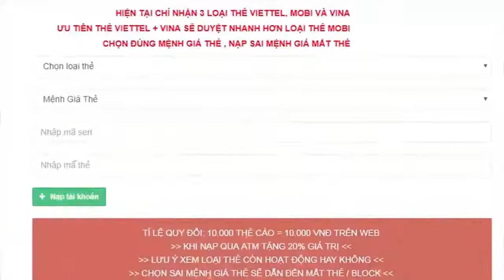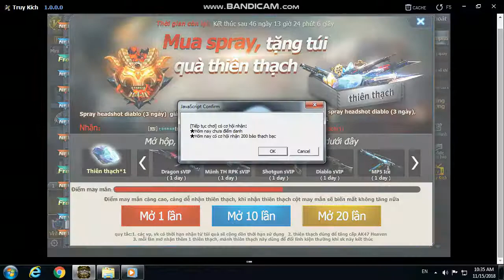Truy Kích 2 - Max đồng bộ Kriss Sona